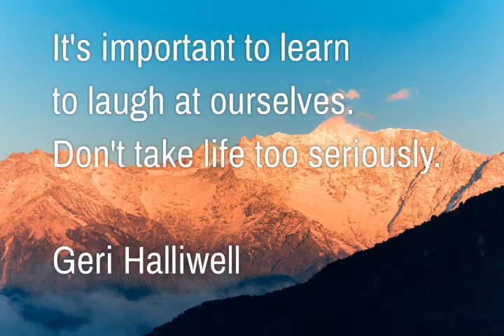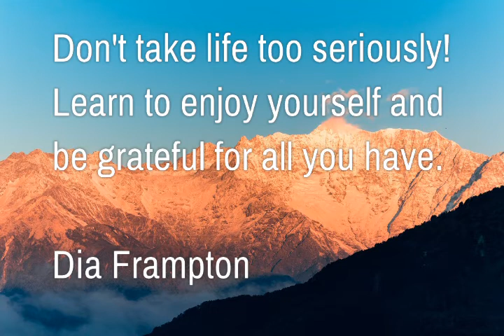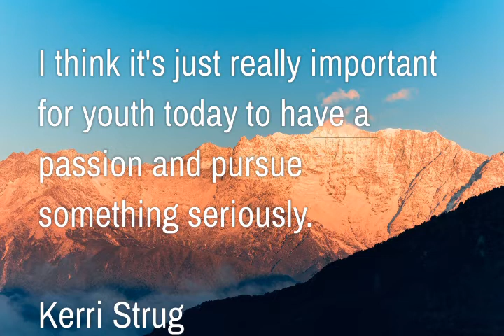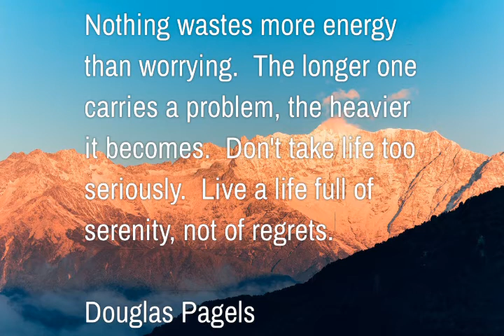DON'T TAKE LIFE TOO SERIOUSLY 😀 QUOTES That Will Inspire You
Life changing inspirational thoughts and reminders

Photo Credit:
Unsplash